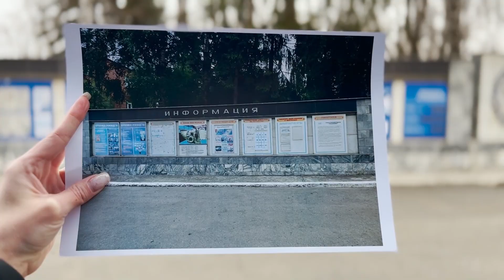Юбилей ТМХ – нам 20 лет! Пензадизельмаш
15 апреля Трансмашхолдинг празднует свой 20-летний юбилей! Завод ТМХ в Пензе основан в 1949 году и за прошедшие семь десятилетий выпустил более 23 тысяч дизель-генераторов для тепловозов и столько же турбокомпрессоров, которые используются в 60 странах мира. Смотрим, как изменилось предприятие за эти годы.